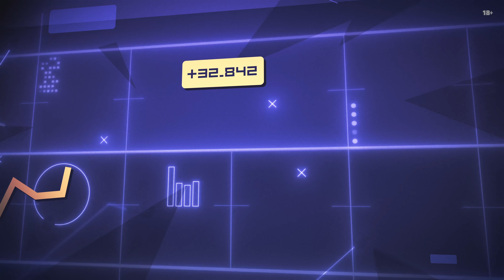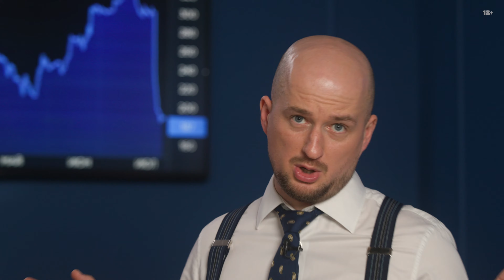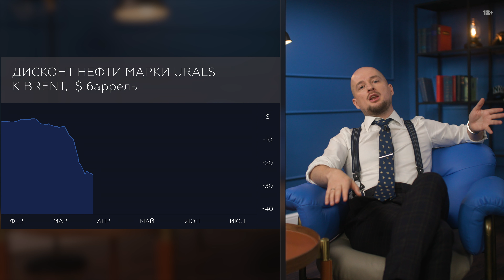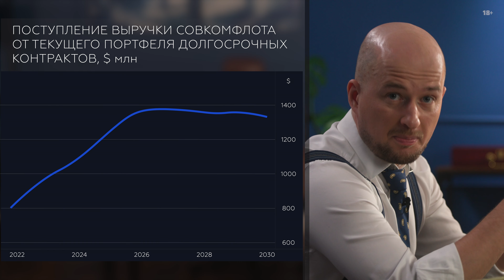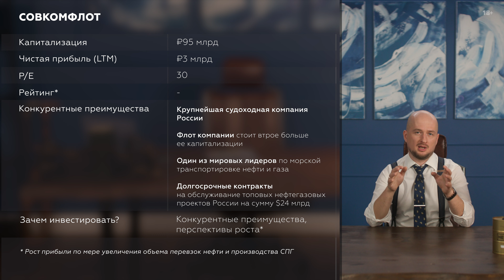Почему Газпром не выплатил дивиденды? | Что будет с нашей нефтью? | Чем полезен параллельный импорт?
Почему Газпром не выплатил дивиденды? Что будет с нашей нефтью? Чем полезен параллельный импорт? Обо всем этом расскажет опытный аналитик Роман Пантюхин в новом формате Market Power – ежемесячный дайджест. В летний период Роман будет рассказывать лишь о самых ярких новостях фондового рынка, поэтому запаситесь попкорном! Сегодня будет много интересного:

0:51 Почему Газпром отказался платить?
6:02 Акции в заложниках: будет ли обмен?
7:22 Журнал Market Power надо?
7:50 Почему рубль теперь самая сильная валюта мира?
10:34 Ну здравствуй, импорт параллельный!
11:32 Что будет с нашей нефтью?
13:28 Какая компания самая перспективная? (Спойлер: Совкомфлот)

Также Роман объяснит:
- кому выгоден параллельный импорт
- почему решение Большой семерки по нефти ни о чем
- как быть с акциями иностранных компаний
- зачем надеяться на Совкомфлот